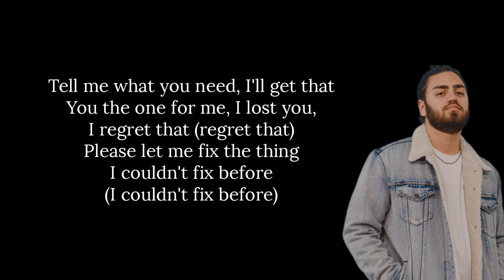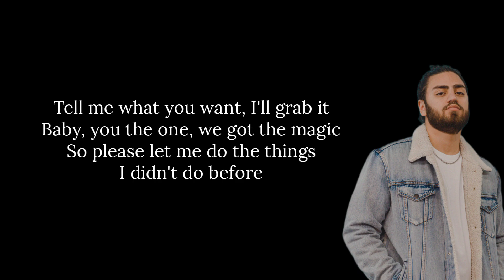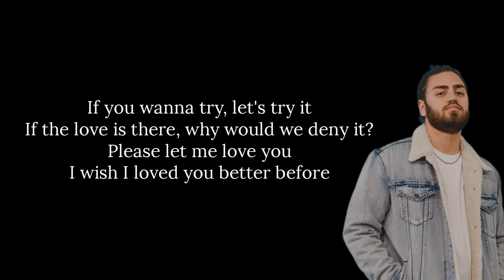Ali Gatie - Running on my mind (lyrics)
lyrics

You been running, running, running, running
You been running, running, running, running on my mind
You been running on my, running on my mind
Now I know that you're special
You been running on my mind
I been running circles tryna find
Someone like you but you're one of a kind
I been tryna figure out the reason that I lost you
'Cause ever since I lost you, I feel lost all the time
Tell me what you need, I'll get that
You the one for me, I lost you, I regret that (regret that)
Please let me fix the things I couldn't fix before (I couldn't fix before)
Tell me what you want, I'll grab it
Baby, you the one, we got the magic
So please let me do the things I didn't do before
You been running on my, running on my mind (my mind)
Running, running, run
Running, running, run
Running, running
You been running on mind
There was times I pushed you away and it made you sad
It shouldn't have taken losing you to see what I have
You gave me many chances and you feel I wasted all your time
I just need one more chance to love you and make you mine
If you wanna try, let's try it
If the love is there, why would we deny it?
Please let me love you
I wish I loved you better before
You been running on my, running on my mind (running, running, running)
Running, running, run
Running, running, running
Running on my mind all night